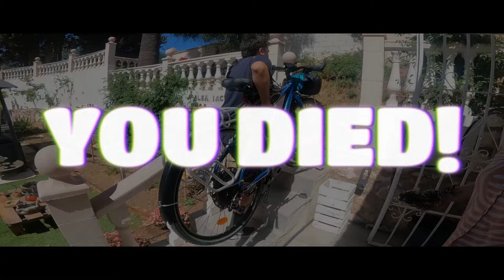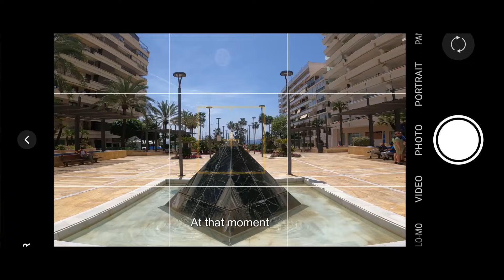COMIENZA NUESTRO VIAJE POR EUROPA EN BICICLETA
Cap #01
Tomamos algunas cosas, les dejamos un beso a nuestra familia y amigos, y con nuestros ahorros en el bolsillo nos tiramos a la aventura!

Un par de alforjas, una tienda, sacos de dormir, cocinilla y otras cosas se trasforman en nuestro nuevo hogar, una vida improvisada y sin tiempos, lo único importante es viajar, conocer y sobre todo... sobrevivir a lo desconocido!
¡Y comenzamos la aventura!

Nos gustaría hacerte parte de ésta historia y compartir contigo nuestros momentos.

¡¡¡Sígue nuestro viaje por aquí x allá!!!

Polarsteps: @aquixalla

Saludos,
Jp y Cami

Chapter #01
We took some things, we left a kiss to our family and friends, and with our savings in our pockets we went on an adventure!

A couple of saddlebags, a tent, sleeping bags, a stove and other things become our new home, an improvised life without time, the only important thing is to travel, learn and above all... survive the unknown!
And we begin the adventure!

We would like to make you part of this story and share our moments with you.

Follow our journey here x there!!!

Polarsteps: @aquixalla

Greetings,
Jp and Cami